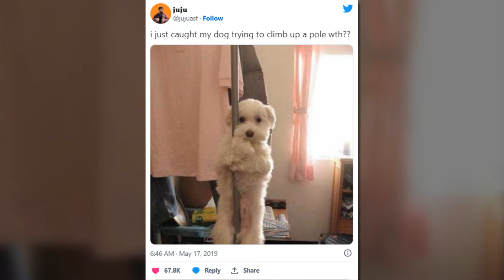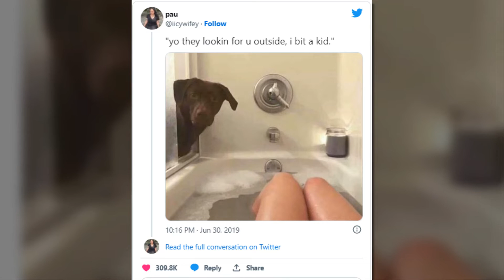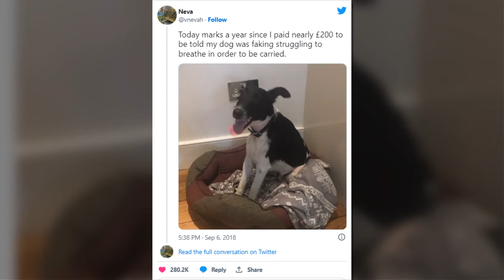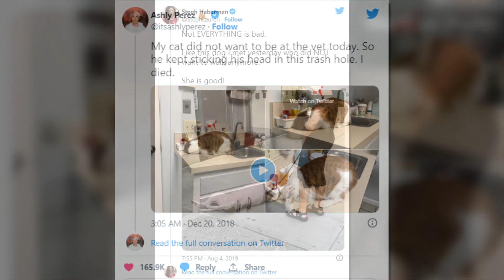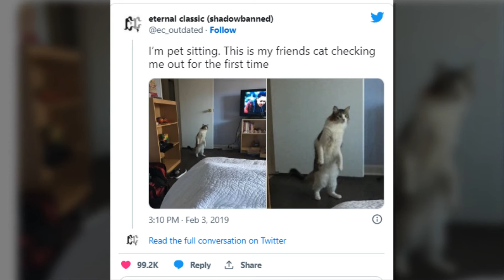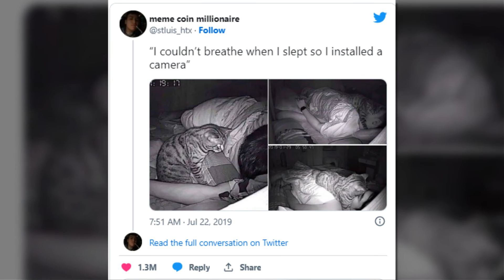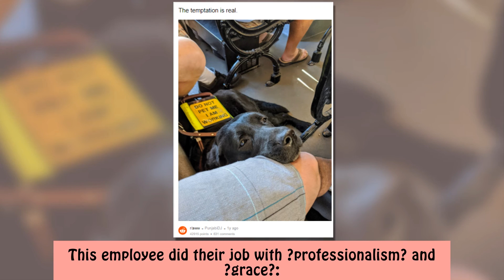Pet Pictures That Some Might Say Have Mystical Healing Powers